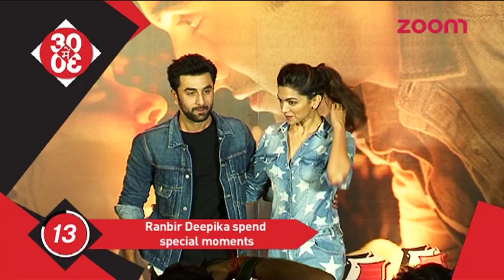Sonam Kapoor Feels Underpaid Compared To Varun | Deepika & Ranbir Spend Time Together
- In a recent interview, Sonam Kapoor revealed that the amount of money John Abraham and Varun Dhawan got to make ‘Dishoom,’ is way more than what she and Kareena Kapoor Khan are getting for 'Veere Di Wedding'.

- Deepika Padukone, who is still good friends with her ex Ranbir Kapoor, spent quality time with the actor on the sets of his upcoming film 'Jagga Jasoos'.